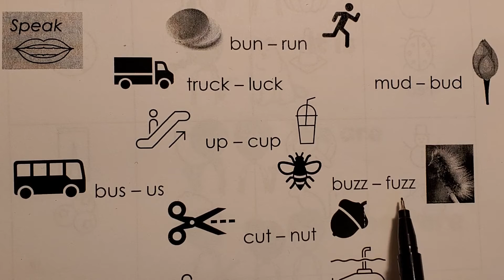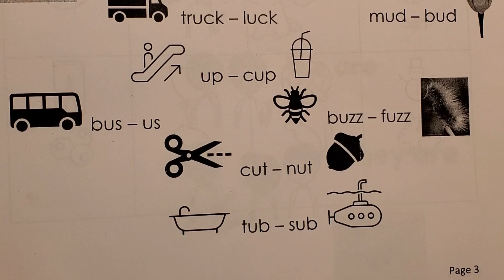Uu as in Slug - Mon. Feb. 1